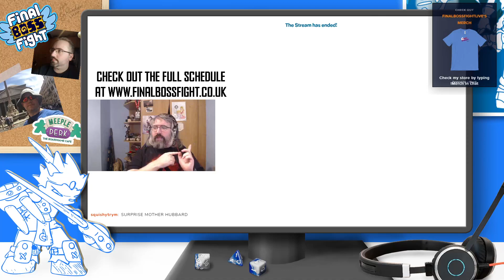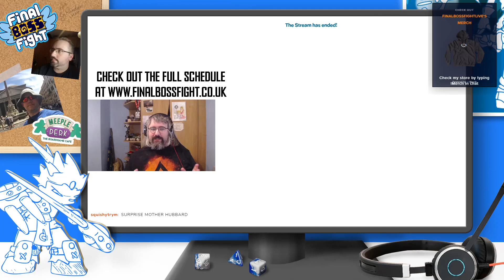Having another Crack at Create Cobblestone Contraption - Minecraft Mondays - Final Boss Fight Live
Following a failed stream, John has another crack at creating the cobblestone contraption with Create. Starting with a Windmill to provide power, we move on to make Cobblestone and processing it into things you can make from Cobblestone.